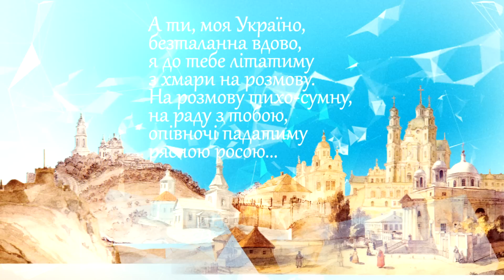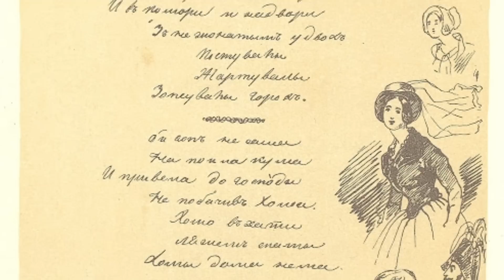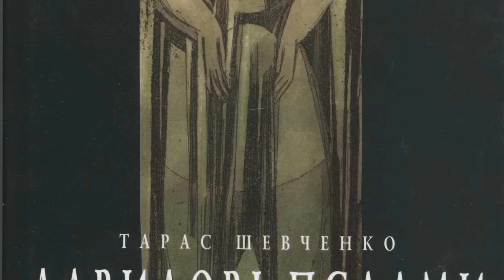Кобзар єднає. Серія 4. Мирослав Маринович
Мирослав МАРИНОВИЧ: "Тарас Шевченко -- корінь, з якого виросли українці, - і Схід, і Захід. Так, ми об'єднуємося, наближаємося до нашої первинної генетичної природи, коли йдемо до Шевченка. Але я думаю, що завдання поета не в тому, щоби нас об'єднувати політично. А в тому, щоби відновити нас таких, якими ми повинні бути. Відновити те, що з плином історії, різних ідеологічних та етно-національних впливів було спотворено, стало інформаційним шумом. Оцей шум треба відчистити так, як ікону відчищають. І Шевченко в цьому фантастично добрий! Кожен, хто зануриться в нього, тут же відновлює в собі оту ноту «ля» камертона"
     «Кобзар єднає» - спільний проект Живого ТБ та Всеукраїнського благодійного фонду Юрія Дерев'янка.  Це -- п'ятнадцять фільмів-інтерв'ю з відомими українцями про Тараса Шевченка.